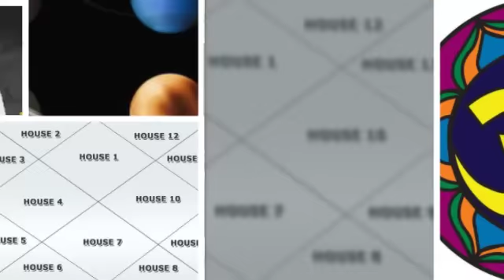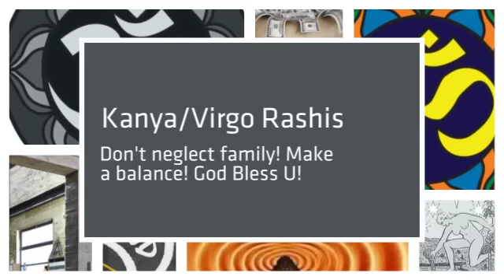Kanya Rashi 2017/Virgo Rashi 2017 Karmic Psychic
Welcome to karmic psychic! This video is for
Kanya Rashis and a summary of 2017, with Saturn, Rahu Ketu transit and Jupiter transit in mind. This is general reading, for a more personalised reading please go Namaste